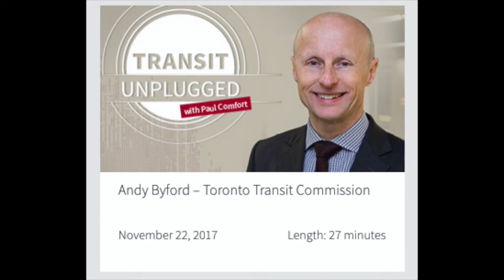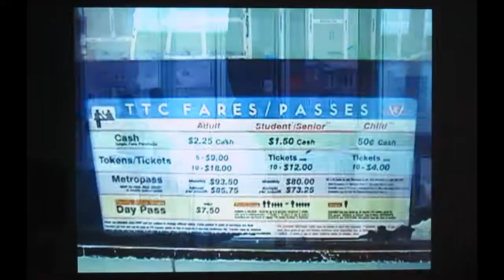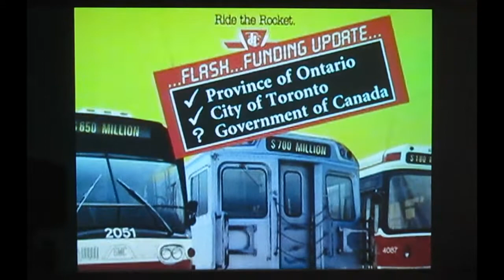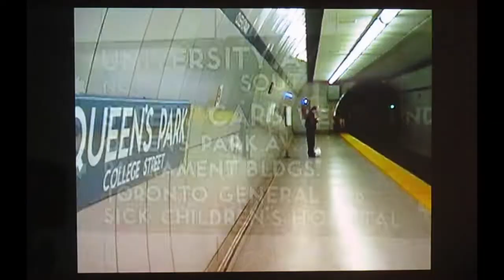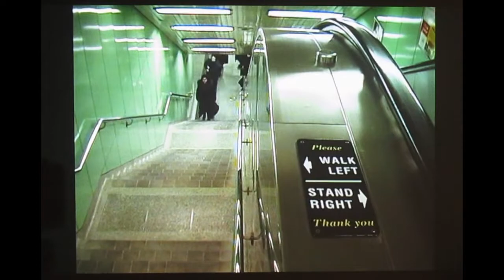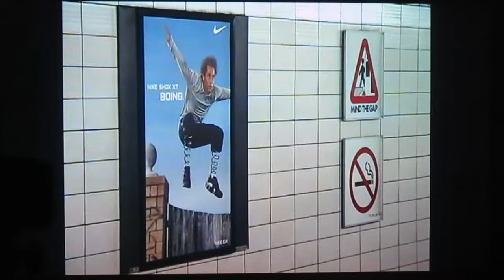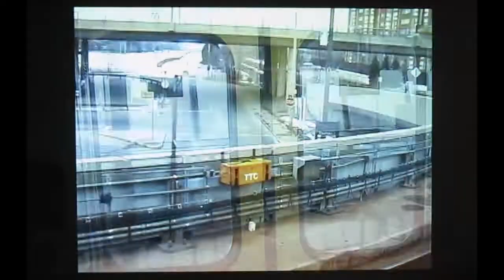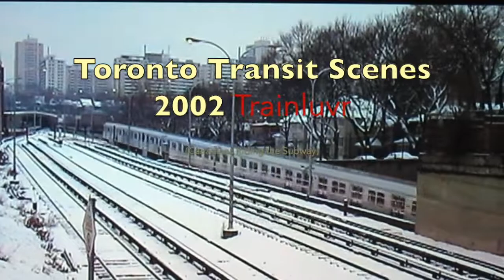Toronto 2002 Subway Scenes + audio of Andy Byford interview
Lively and fast moving 2017 interview of Byford, current President of NYCT.  If you haven't time to listen, see my musical version of TTC 2002 with all the best shots condensed to 4 minutes

I rescued a defective DV tape I made of the TTC on January 20, 2002.  It would not export digitally, but the video output was good, so I screen captured it.  The audio was lost, but this presented an opportunity.  As I was making room on my computer by deleting old podcasts, I noticed that one podcast contained an interview with NYCT President Andy Byford 6 weeks before his appointment as President.  The interview is only a little shorter than my footage.  Byford said that TTC was 'kind of stuck in the 70s" in 2011.  My footage is 9 years older than that!  So enjoy this look at the mid-century North American subway, modeled on New York's subway, from the point of view of its CEO-at the end of his tenure right before jumping to New York.  Current and future managers would do well to replicate Andy's success by focusing on how to achieve the 'holy grail' of transit management.

See the video of Andy accepting the APTA award on behalf of TTC the day of this interview.

Find out what other transit leaders are doing via the 40+ podcasts